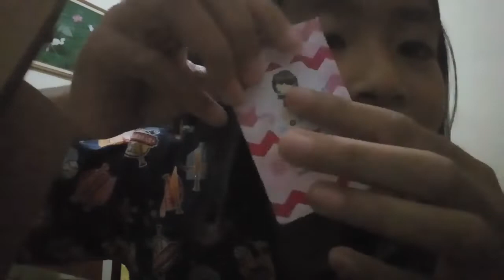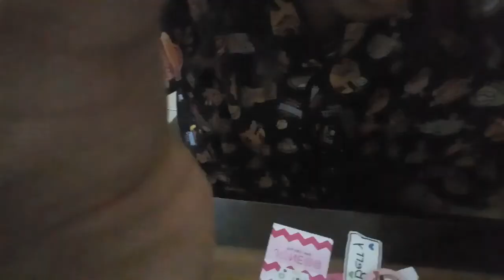Unboxing paket dari temen online?! Apa ya isinya??🤔🤔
Hi guys-! jadi di video aku kali ini, aku unboxing paket lagi nih.. tp bedaa.. ini temen online akuu!! Yaa.. semoga kalian suka ya sama video nyaa.. maaf buka nya norakk😆karna baru pertama kaliiii..